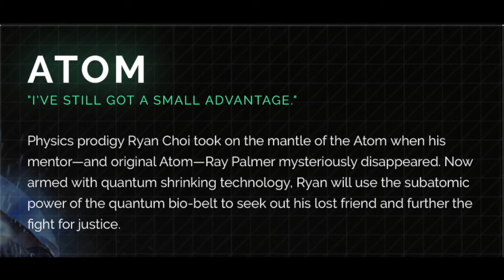Injustice 2 - ATOM CHARACTER BIO!!